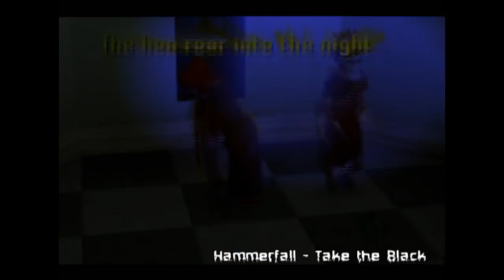[RS] Random RSMV [Deamon Cz + Petr457]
EDIT: LONGEST RANDOM RSMV ON YOUTUBE !
Not so good edit, but at least it is not short...

Random Music Video by Deamon  Cz + Petr457